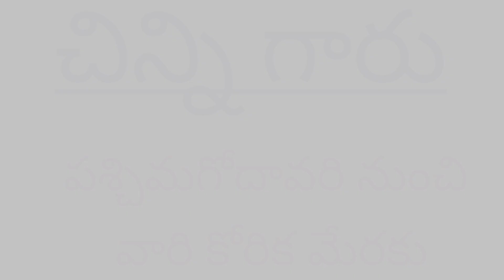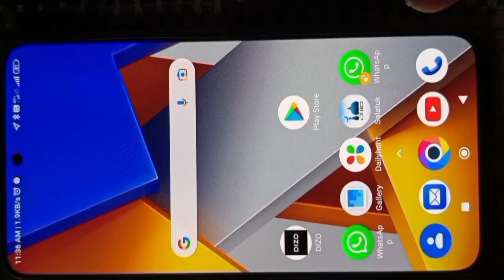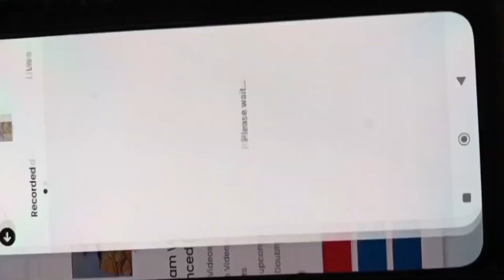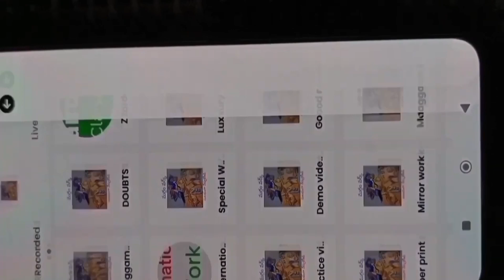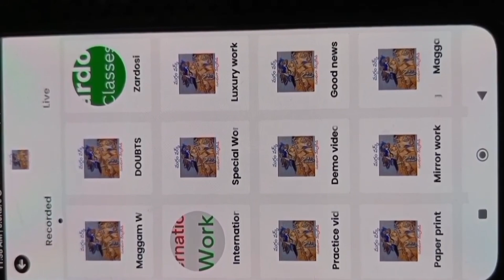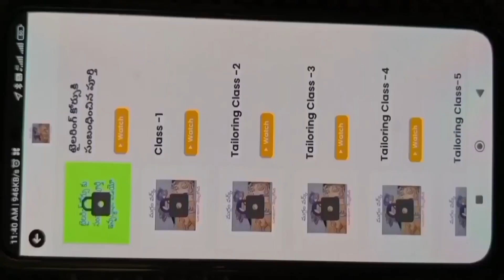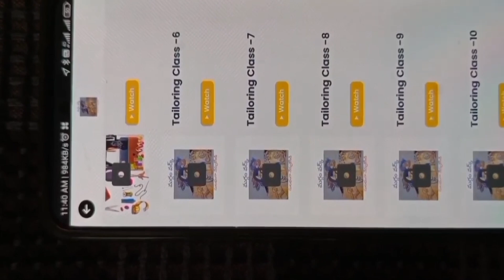MAGGAM WORK||FLOWER HEIGHT STITCH ఎలా కుట్టాలి!maggam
Maggam work and tailoring course 1.maggam work App గురించి ఇన్ఫర్మేషన్ కావాలన్నా ఈ నెంబర్ కి కాల్ చేయండి:-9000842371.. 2. ముంబై హై క్వాలిటీ సూదులు కావాలంటే WhatsApp SMS ఈ నెంబర్ కి చేయండి:-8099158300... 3.మగ్గం frame గురించి తెలుసుకోండి వీడియో చూసి 4.WhatsApp groups లో చేరాలనుకుంటే క్లిక్ చేయండి:-1. 2. 5.గమనిక:-ఎటువంటి సమాచారం మరియు డౌట్స్ ఉన్న ఈ నెంబర్ కి కాల్ చేయండి:-24 ఈ నెంబర్లు ఆన్ లో ఉంటాయి:-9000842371,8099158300. maggam maggamwork aariwork handwork embroidery embroidered aari maggam design
Maggam work app maggam work course maggam work online classes